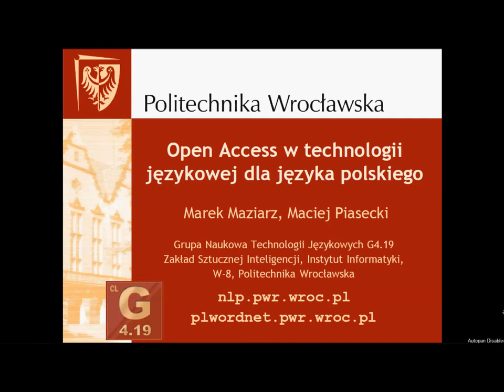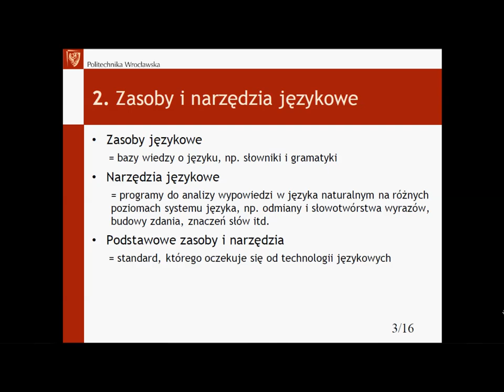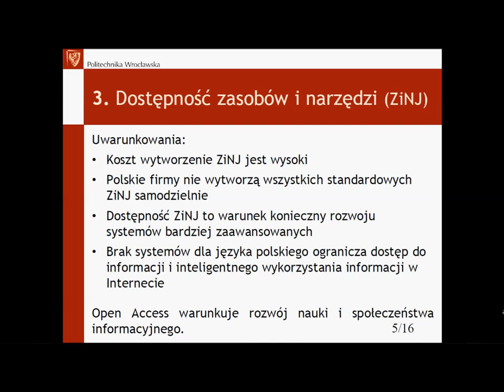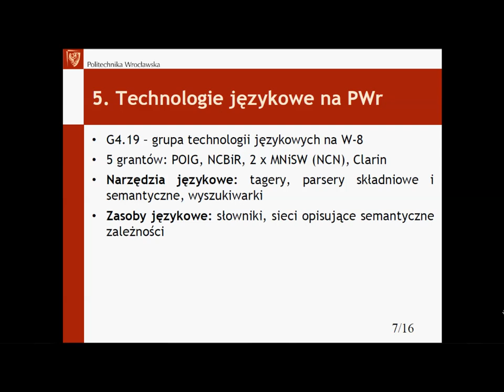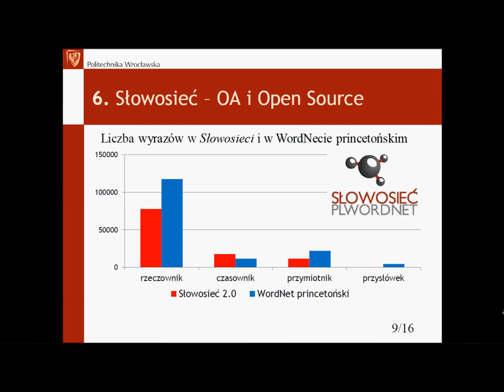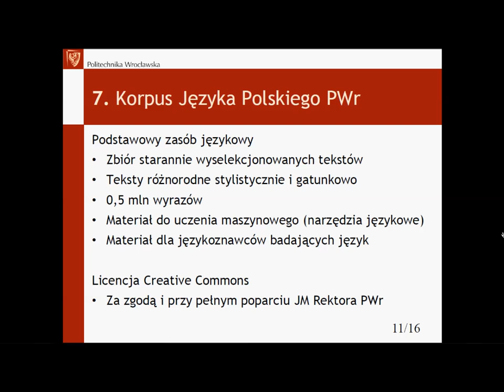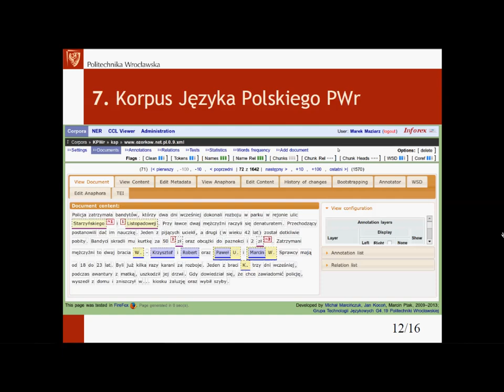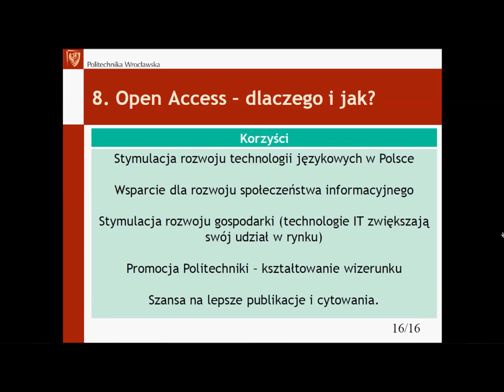Marek Maziarz - Open Access w technologii językowej dla języka polskiego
seminarium pt. Jak promować badania naukowe z wykorzystaniem otwartych repozytoriów?

21 października 2013